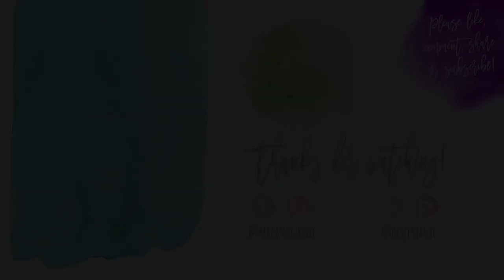Vlog 1167 - Christmas Eve Eve 🎄😬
It’s almost Christmas! Are you ready? 😬🎄

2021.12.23